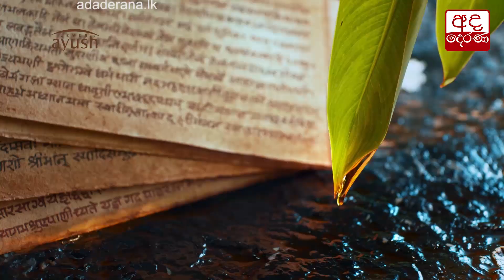මීටර් 50 ක් උඩට නැගි වරායේ විරෝධතාකරුවෝ...